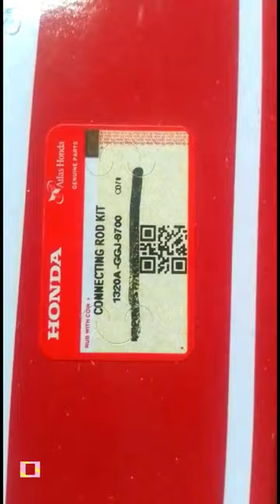Connecting Rod Kit CD70 Atlas Original